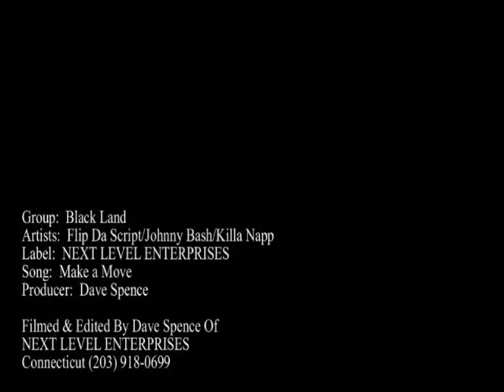BLACK LAND "Make A Move" Official Video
MasterMindMuzic/Next Level Enterprises Presents:
The first official BLACK LAND video for the song, "Make A Move" (From their 2021 upcoming debut album entitled, "BLACK LAND".

BLACK LAND GROUP ARTISTS:
- Flip Da Skript
- Lexx Black aka Lexx Blizzy aka Johnny Bashout aka Papa Midnight
- Killa Napp